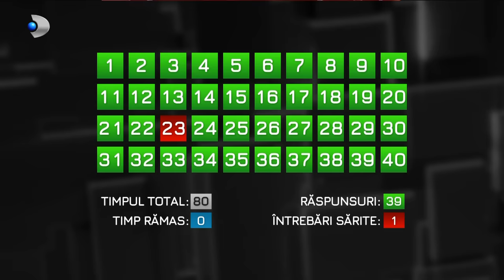40 de intrebari cu Denise Rifai (04.02.2024) - Robert Negoita | Editie COMPLETA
40 de intrebari cu Denise Rifai (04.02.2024) - Robert Negoita | Editie COMPLETA

Cotat ca unul dintre milionarii României, Robert Negoitță a fost etichetat de presă ca cel mai bogat dintre primarii Capitalei. Acesta a intrat în politică în urmă cu 20 de ani, timp în care a ocupat funcțiile de deputat, vicepreședinte PSD și președinte PSD Ilfov, iar în urmă cu 4 ani și-a înființat propriul partid. În prezent se aflp la al treilea mandat consecutiv de primar al Sectorului 3.

Cele 40 de întrebări adresate de Denise Rifai  îl vor purta pe Robert Negoiță atât prin culisele politicii, cât și prin viața personală a acestuia.

“Ce caută un milionar de succes în politică?”, “Ce lecții i-ați putea da lui Nicușor Dan?”, “Ați putea să o bateți pe Gabriela Firea?”, “V-ati aventurat vreodată prea mult?”, “De câte ori v-ați certat de la bani cu frații dvs.?”, “Câți bani învârtiți în paradisurile fiscale?”, “Câți copii aveți?”, “Sunteți un primar curat?” sunt doar câteva dintre întrebările adresate acestuia în editia de duminica aceasta a emisiunii “40 de întrebări cu Denise Rifai”.

📢 Urmareste noutatile Kanal D si pe Social Media 📢